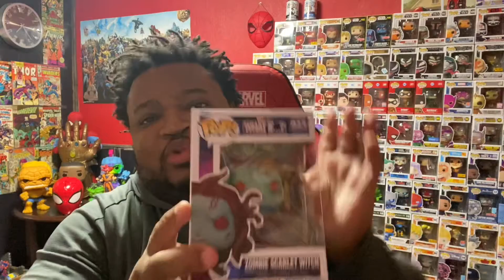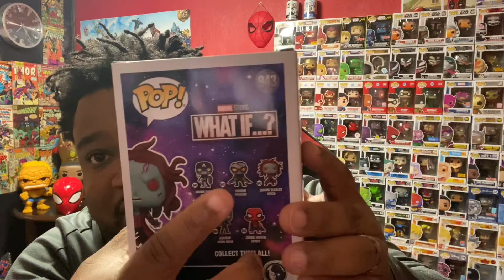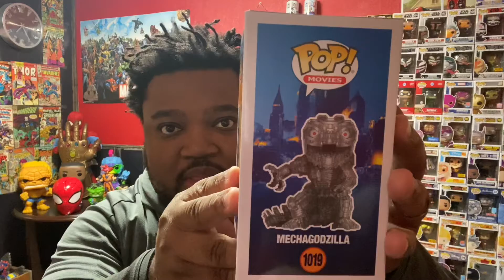Finally got Zombie SCARLET WITCH 👀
Hit up GameStop for zombie Wanda, and a new spot Time Travelers for MECHAGODZILLA, and HEAT RAY GODZILLA 👍🏾👍🏾👍🏾